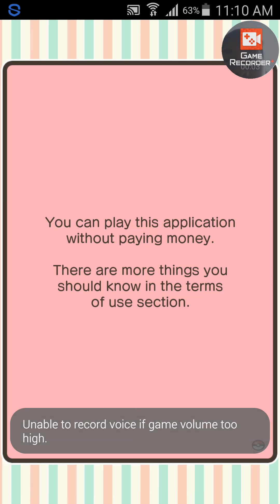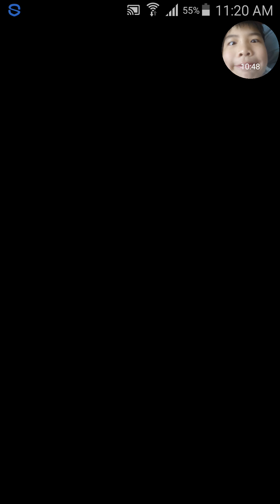pokemon shuffle ep2-OVERKILL